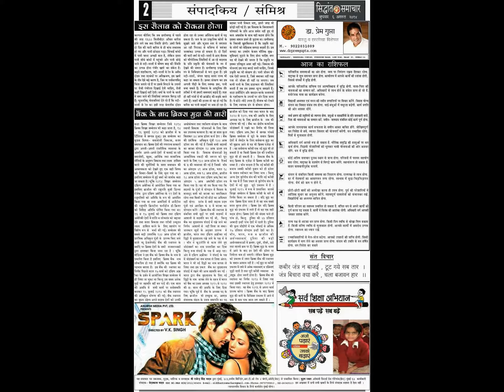Dainik SIDDHANT SAMACHAR 6 AUGUST 2014